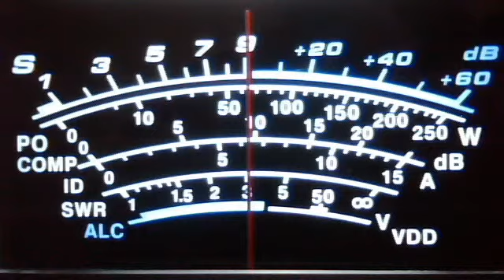fortymobile's webcam video March 5, 2011 09:31 AM